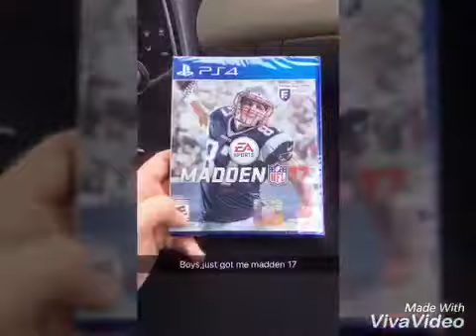Every photo challenge part 2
This is the better and more updated version